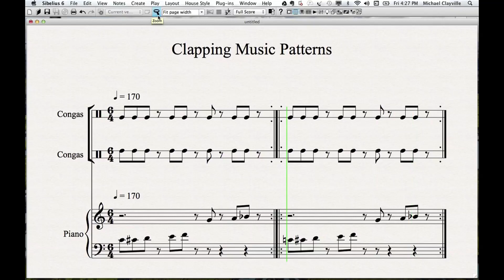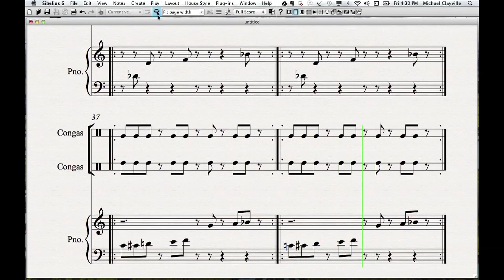Pitch Patterns in Steve Reich's "Clapping Music"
If you map the beats of "Clapping Music" to the chromatic scale you end up with a D minor scale starting on the seventh scale degree and including the raised seventh. If you continue to map the phased pattern the same way you end up with all the other minor keys (natural and sharp seventh scale degrees included). This video demonstrates the common tones between the patterns.